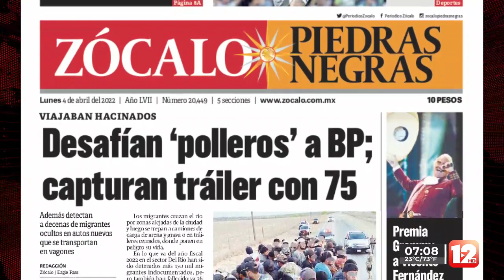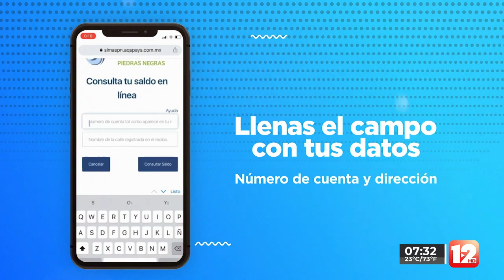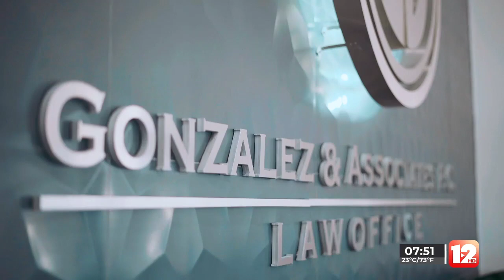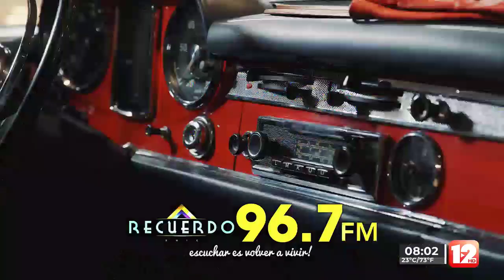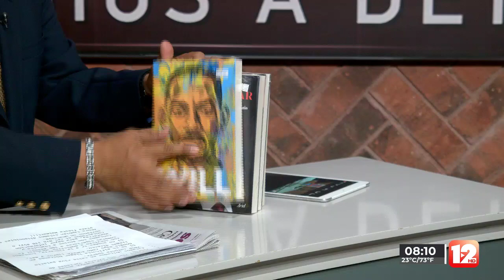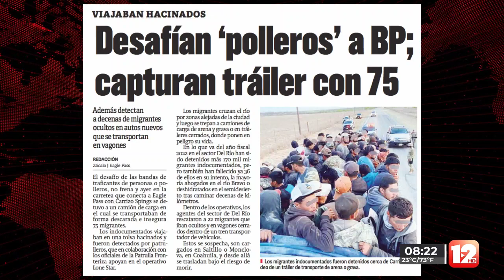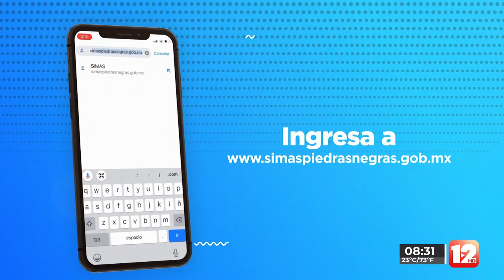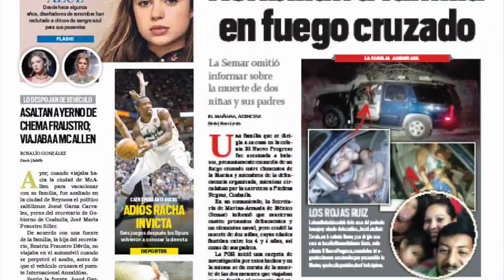RED 12│4 DE ABRIL DEL 2022